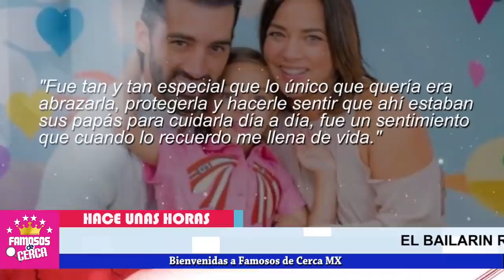🛑𝗨𝗟𝗧𝗜𝗠𝗢 𝗠𝗜𝗡𝗨𝗧𝗢 Toni Costa 𝗦𝗘 𝗩𝗔 𝗔 𝗘𝗦𝗣𝗔Ñ𝗔 Con Su Hija / 𝗗𝗘𝗝𝗔𝗡 𝗦𝗢𝗟𝗔 a Adamari Lopez 😱😱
Toni Costa Se Va Con su hija Lejos de Adamari Lopez

 BIENVENIDOS!!!
chismes de farandula
escandalos
De primera mano
noticias
famosos mexicanos
mexico
el gordo y la flaca
estados unidos
farandula 2021
entretenimiento
farandula mexicana
chismes de famosos 2021
ventaneando
famosos
un nuevo dia
espectaculo
Hoy